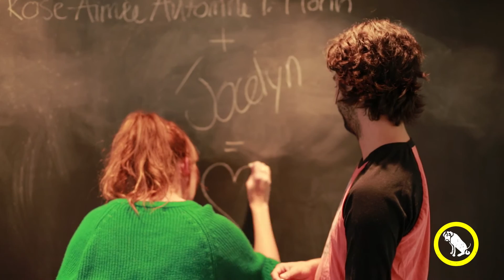En lecture: Niagara Falls - Voyage de noces au royaume du kitsch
Rose-Aimée Automne T. Morin et Jocelyn Chaput nous lisent un extrait de «Niagara Falls - Voyage de noces au royaume du kitsch», texte paru dans notre spécial Canada.